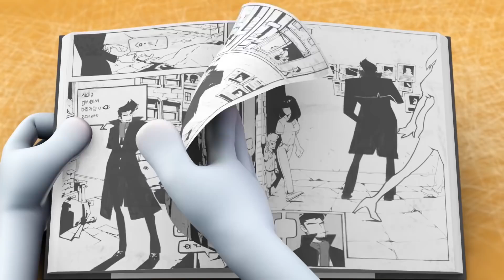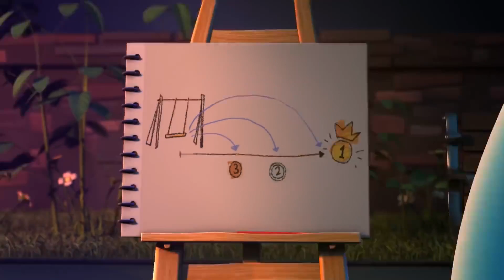Spookiz | TUTTO ARDE | Cartone animato per bambini | WildBrain